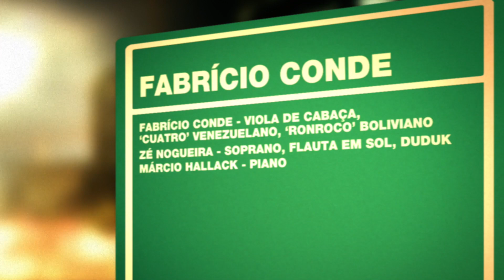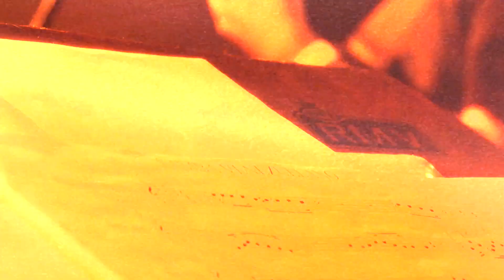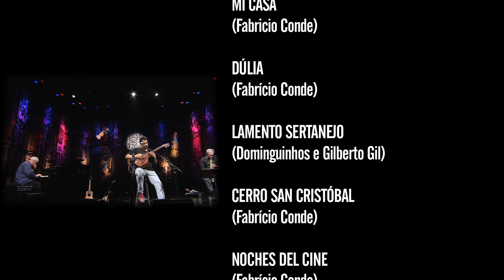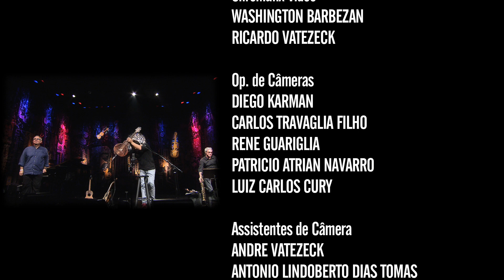Fabrício Conde | Programa Instrumental Sesc Brasil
Em turnê pela América do Sul, o músico autodidata que realiza pesquisas sobre a música rural do Chile, Equador, Brasil e Argentina, além do repertório afrocolombiano e afroperuano, apresenta um repertório pautado no seu quarto trabalho intitulado “Campesinos”, lançado em 2014.

Ficha técnica:
FABRÍCIO CONDE
viola de cabaça
cuatro venezoelano
roronco boliviano

ZÉ NOGUEIRA
sax soprano
flauta em sol
duduk

MÁRCIO HALLACK
piano

Produção:
BETH SANTOS - BDMG CULTURAL

CANAL I

Direção Geral
MAX ALVIM

MARCELO AMIKY

IGOR DELION

PATRICIA PALUMBO

Textos
ALEXANDRE HANDFEST

PATRI SALGADO

DENISE MARTINS

BRUNA PACHECO

RENATA REIS

Cinegrafista
ALDO RIBEIRO

REGINALDO SILVA

PIU DIP

Finalização
PATRI SALGADO

TRILHA ORIGINAL

Chromafix Vídeo
WASHINGTON BARBEZAN
RICARDO VATEZECK

DIEGO KARMAN
CARLOS TRAVAGLIA FILHO
RENE GUARIGLIA

ANDRE VATEZECK
MARCELO HENRIQUE

MURILO NEVES
RAFAEL CHARELLI

SESC CONSOLAÇÃO

Gerente
FELIPE MANCEBO

Gerente Adjunta
KELLY ADRIANO

SESCTV

Programação
FERNANDA FAVA
SIDÊNIA FREIRE
SILVIA GARCIA

REGINA GAMBINI

IVAN GIANNINI